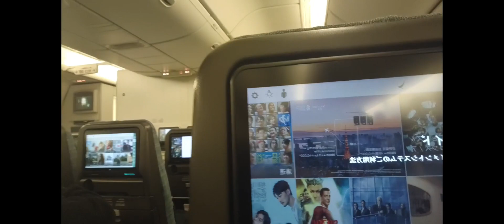Trip to hongkongg !! {family trip}